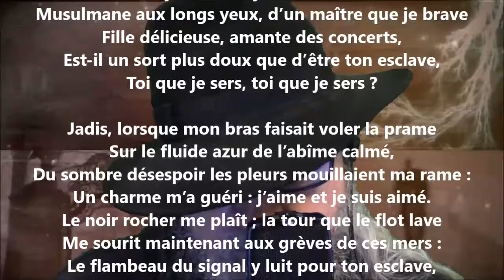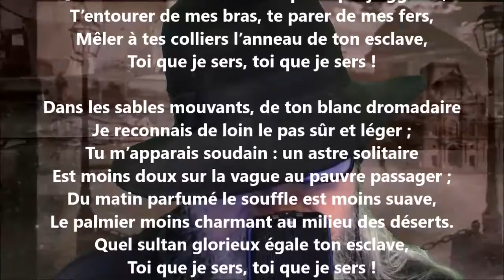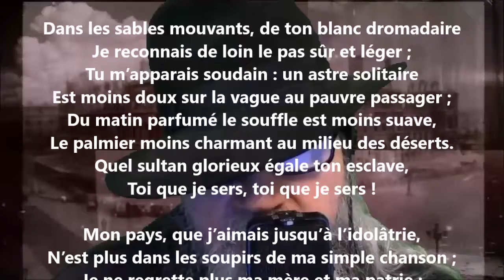L’esclave - François-René de Chateaubriand lu par Yvon Jean